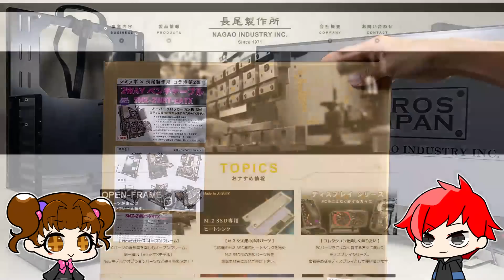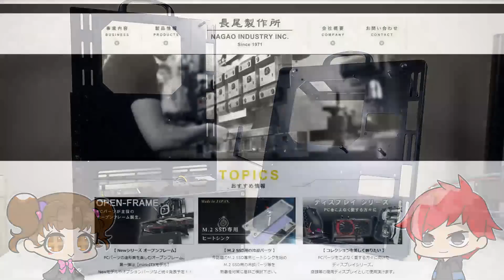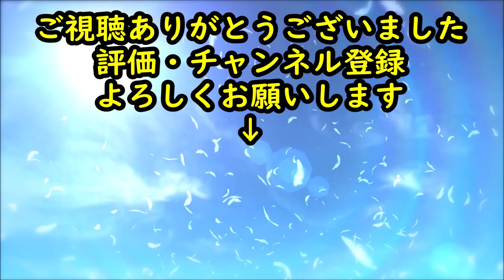【質実剛健】縦置きも平置きも！2-WAY ベンチテーブル！【長尾製作所×シミラボ】【SMZ 2WBT EATX】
今回は長尾製作所×清水さんコラボの2-WAYベンチテーブルを組立てみました！
オープンフレームとどっちが使いやすいかな？

★【長尾製作所×シミラボ】 2WAY ベンチテーブル SMZ-2WBT-EATX
アマゾン ⇒

MSI MPG Z690 EDGE WIFI DDR4（マザーボード）

0:00 OP
1:18 長尾製作所とは？
1:59 開封
2:54 組立①
4:02 マザーボードを乗せた感じ
4:30 組立②
5:45 組立③
6:47 完成
7:33 ED